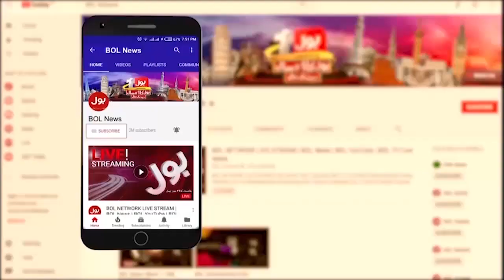Breaking News : Shehbaz Govt All Set To Imposed Mini Budget | Ishaq Dar Deal With IMF